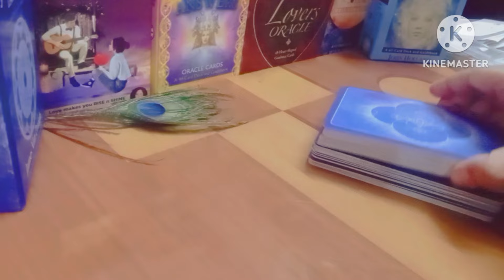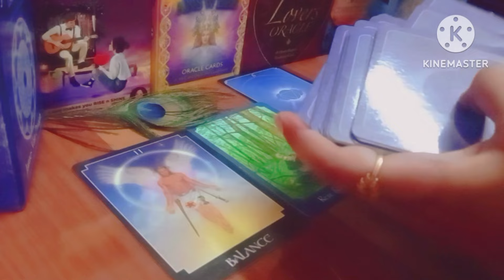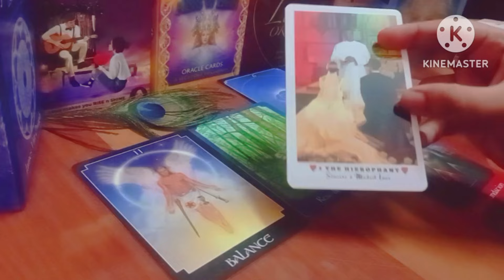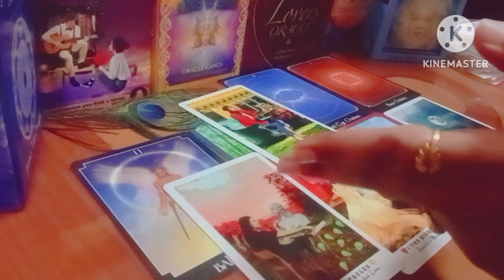Only 10%Lucky people will find this before 14th August 💚🥰tarotreading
🔴 The  I am providing in this video is based on tarot cards and oracle cards..

WORKSHOP details

1.3rd  party removing ritual 7 days workshop
2. New moon magical Union manifestation workshop 5 days
3. 11 days relationship healing and union workshop.
4. 888 money manifestation workshop 7 days.
5. New moon manifestation workshop 2 days.
6. full moon manifestation workshop 1 days.

11:11LOVE TAROT.